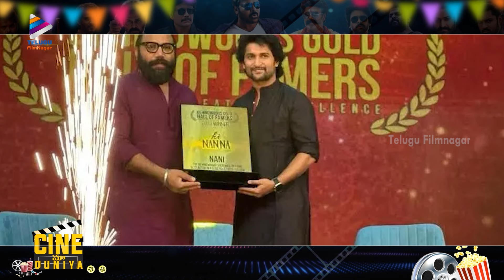Cine Maa Duniya 2024 Telugu Movie Updates | Pawan Kalyan | Mahesh Babu | SS Rajamouli | TFN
Cine Maa Duniya 2024 Telugu Movie Updates on Telugu FilmNagar. The video features the latest updates on Mahesh Babu and SS Rajamouli's Upcoming Movie SSMB29 Update, Pawan Kalyan's Hari Hara Veera Mallu Update, Balakrishna's New Movie, Ram Charan - Buchi Babu Sana RC16 Movie update, Siddu Jonnalagadda's Tillu Square Trailer Response.